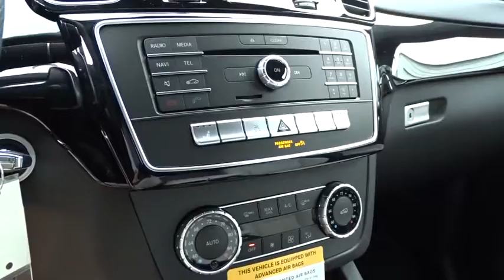2018 Mercedes-Benz GLS Pleasanton, Walnut Creek, Fremont, San Jose, Livermore, CA 18-2108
2018 Mercedes-Benz GLS
2018 Mercedes-Benz GLS GLS 450 - Stock#: 18-2108 - VIN#: 4JGDF6EE2JB146604

TRAILER HITCH  -inc: 7 200 lb towing capacity,BLACK HEADLINER,SOFT-CLOSE DOORS,PANORAMA SUNROOF,APPEARANCE PACKAGE  -inc: Illuminated Running Boards  Wheels: 20 10-Spoke Alloy  Tires: P275/50R20 All-Season,DRIVER ASSISTANCE PACKAGE  -inc: Speed Limit Assist  DISTRONIC PLUS w/PRESAFE Brake  BAS PLUS w/Cross-Traffic Assist  PRESAFE PLUS  DISTRONIC PLUS w/Steering Assist  Active Lane Keeping Assist  Active Blind Spot Assist,PREMIUM PACKAGE  -inc: Radio: COMAND System  navigation updates for 3 years  DVD Drive  KEYLESS GO  Android Auto  Multi-Color Interior Ambient Lighting  illuminated door sills  Passenger Seat w/Memory  Apple CarPlay  SiriusXM Radio  6 months service  Smartphone Integration  Navigation Map Updates Included for 3-years,LUNAR BLUE METALLIC,PARKING ASSIST PACKAGE  -inc: Surround View System  PARKTRONIC w/Active Parking Assist,HARMAN/KARDON LOGIC 7 SURROUND SOUND SYSTEM,REAR MANUAL SUNSHADES,BLACK PIANO LACQUER TRIM,CRYSTAL GREY/BLACK  LEATHER UPHOLSTERY,LIGHTING PACKAGE  -inc: Adaptive Highbeam Assist  LED Dynamic Headlamps,DESIGNO CARDINAL RED,Turbocharged,All Wheel Drive,Air Suspension,Power Steering,ABS,4-Wheel Disc Brakes,Brake Assist,Aluminum Wheels,Tires - Front Performance,Tires - Rear Performance,Temporary Spare Tire,Sun/Moonroof,Generic Sun/Moonroof,Heated Mirrors,Power Mirror(s),Integrated Turn Signal Mirrors,Power Folding Mirrors,Rear Defrost,Privacy Glass,Intermittent Wipers,Variable Speed Intermittent Wipers,Rain Sensing Wipers,Rear Spoiler,Remote Trunk Release,Power Liftgate,Power Door Locks,Daytime Running Lights,Automatic Headlights,AM/FM Stereo,CD Player,Bluetooth Connection,HD Radio,MP3 Player,Steering Wheel Audio Controls,Auxiliary Audio Input,Power Driver Seat,Bucket Seats,Seat Memory,Power Passenger Seat,Heated Front Seat(s),Pass-Through Rear Seat,Rear Bench Seat,Adjustable Steering Wheel,Trip Computer,Power Windows,3rd Row Seat,Leather Steering Wheel,Keyless Start,Keyless Entry,Universal Garage Door Opener,Cruise Control,Climate Control,Multi-Zone A/C,Premium Synthetic Seats,Auto-Dimming Rearview Mirror,Driver Vanity Mirror,Passenger Vanity Mirror,Driver Illuminated Vanity Mirror,Passenger Illuminated Visor Mirror,Floor Mats,Cargo Shade,Mirror Memory,Remote Engine Start,Smart Device Integration,Driver Adjustable Lumbar,Security System,Engine Immobilizer,Traction Control,Stability Control,Front Side Air Bag,Telematics,Tire Pressure Monitor,Driver Air Bag,Passenger Air Bag,Front Head Air Bag,Rear Head Air Bag,Passenger Air Bag Sensor,Knee Air Bag,Child Safety Locks,Back-Up Camera